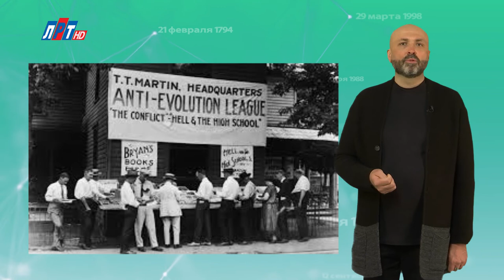"Дата" - 5 мая